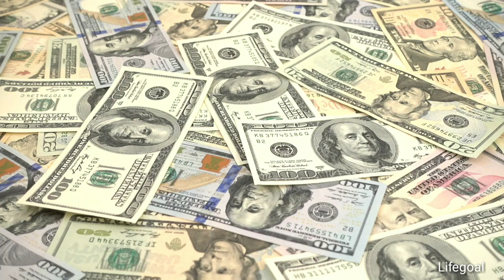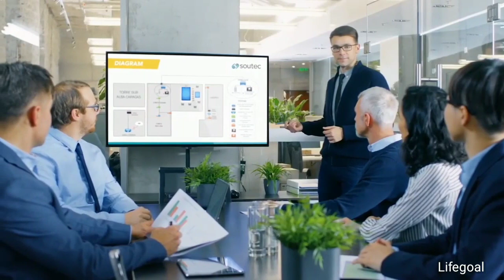অর্থ সাশ্রয় একটি শিল্প|চাণক্যের নীতি|Chanakya bani in bangla|Chanakya neeti in bangla|Lifegoal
চাণক্য কে ভারতীয় ইতিহাসের সব থেকে বড় ডিপ্লোম্যাট অর্থাৎ কূটনীতিক হিসেবে এখনো মনে করা হয় । তিনি অনেক বড় পন্ডিত, কূটনীতিক, দার্শনিক এবং অর্থনীতিবিদ ছিলেন । চাণক্যের শিক্ষার বর্ণনা চাণক্য অর্থশাস্ত্র-এ আছে । আজও অনেক ইউনিভার্সিটি বা বিশ্ববিদ্যালয়ের অর্থশাস্ত্র সিলেবাসে পড়ানো হয় মহান পণ্ডিত চাণক্যের নীতি । মৌর্য রাজবংশের উৎপত্তি এবং চন্দ্রগুপ্ত মৌর্য-র রাজা হওয়ার পেছনে সব থেকে বড় অবদান ছিল চাণক্যের । তিনি নালন্দা বিশ্ববিদ্যালয়ের একজন অধ্যাপক ছিলেন এবং একটি বই লিখেছিলেন । যার নাম “চাণক্য নীতি” (chanakya niti).

Chanakya (also known as Kautilya or Vishnu Gupta (c. 370–283 BC) was an Indian teacher, philosopher, and royal adviser. He was initially a professor of economics and political science at the ancient Takshashila Universityin Takshashila (in present day Pakistan). He managed the first Maurya emperorChandragupta's rise to power at a young age. He played an important role in the establishment of the Maurya Empire, which was the first empire in archaeologically recorded history to rule most of the Indian subcontinent. Chanakya served as the chief advisor to both Chandragupta and his son Bindusara (whose son was Emperor Ashoka.) Chanakya is credited with authoring two treatises said to be the first of its genre in the world – the Arthasastra (Economics), the ancient Indian political treatise; the Nitishastra, the Chanakya Niti, a treatise on the ideal way of life and his policies. His works predate Niccolò Machiavelli's by about 1,800 years. He is compared to Aristotle, the great Greek philosopher who taught Alexander as both had identical views on the republican forms of governance. His works which were lost towards the end of the Gupta dynasty could be discovered only in 1915..
Chanakya Niti,
Chanakya Niti Bangla,
Bangla Chanakya Niti,
Bangla Chanakya bani,
Chanakya on friendship,
motivation cube,
Chanakya Niti full in Bengali,
Chanakya neeti,
how to get rich,
how to select friends,
how to success in life motivation
চাণক্য নীতি,
এমন মেয়ে যেখানেই পাবেন তাড়াতাড়ি বিয়ে করে নেওয়া উচিত,
chanakya niti,
chanakya niti bangla,
bangla chanakya niti,
bangla chanakya bani,
chanakya niti in bengali,
motivation cube,
এমন মেয়েকে যত শীঘ্র সম্ভব বিয়ে করে নিন,